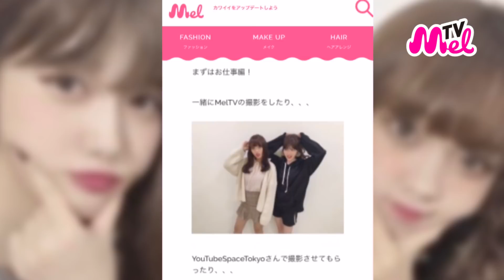【重大発表】MelTVから重大な発表があります。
きぬの記事

Melを通じて、あなたの毎日を彩る「カワイイ」をアップデートしよう！